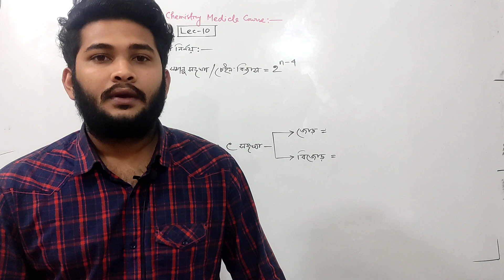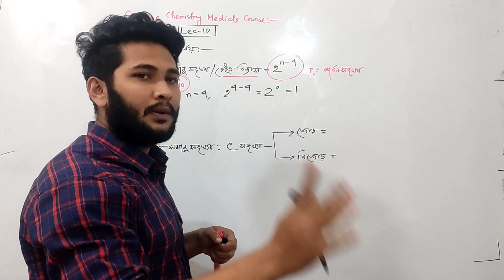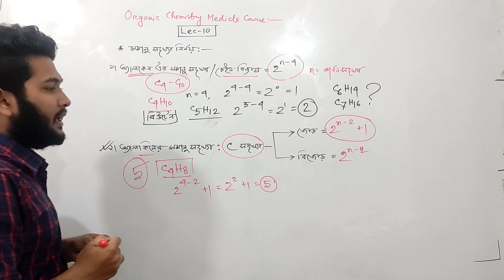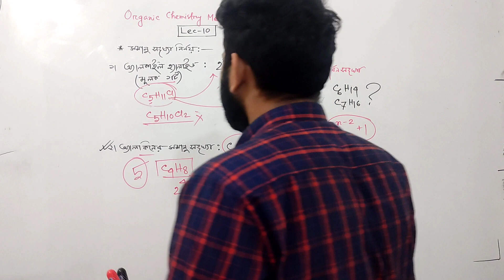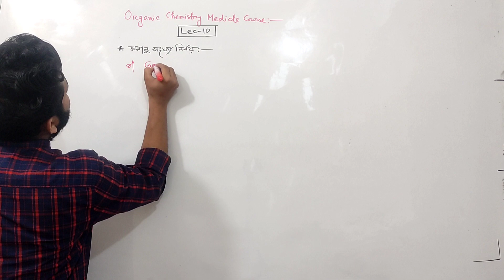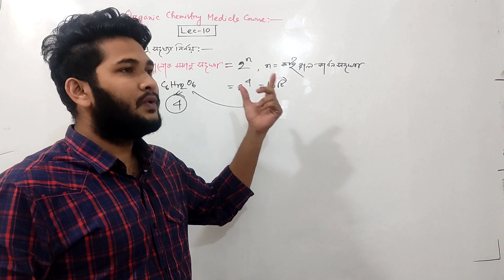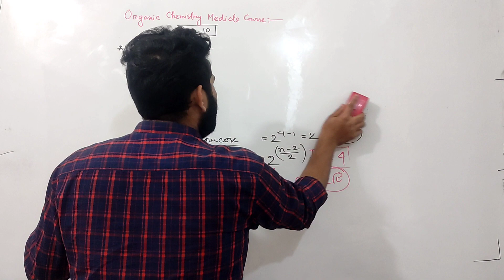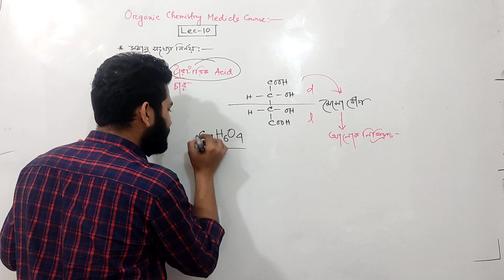10.সমানু সংখ্যা নির্নয়(Super Short Tricks)/Medical Organic Chemistry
মেডিকেল এর জন্য শেষ সময়ে প্রশ্ন সলভ ছাড়া কোনো বিকল্প নেই কারন পরীক্ষার হলে চেনা প্রশ্ন গুলো আমাদের জন্য অচেনা হয়ে যায় শুধুমাত্র প্রশ্ন সলভ এর অভাবে..

MEDI CHAMPS বই তে ১০,০০০+ প্রশ্ন আছে যা সলভ করলে তুমি সহজেই প্রশ্নের সাথে পরিচিত হতে পারবে এবং পরীক্ষার হলে প্রশ্ন দেখে ভয় পাবে না..

💥বই টি পিডিএফ এবং হার্ড কপি ২ টাই পাওয়া যাচ্ছে..
MEDI CHAMPS বইটির প্রিভিউ দেখতে নিচের লিংকে ক্লিক করো..

▶️বইটি অর্ডার করার জন্য নিচের স্টেপ গুলো ফলো করতে পারো কারন আমাদের কোনো বই লাইব্রেরি তে পাওয়া যায় না
➡️Step-01: Bkash/Nagad থেকে ৩১০ টাকা (পিডিএফ) এর জন্য বা ৬১০ টাকা (প্রিন্ট কপির জন্য) সেন্ড মানি করো 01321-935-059 এই নম্বরে
*** কুরিয়ার চার্জ ৫০ টাকা নিজেকে বহন করতে হবে..
➡️Step-02: টাকা সেন্ড করে Telegeram/Whtasapp এ মেসেজ করো 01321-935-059 এই নম্বরে

➡️Steo-03: পিডিএফ নিলে সাথে সাথে পেয়ে যাবা ,আর হোম ডেলিভারী হলে ২ দিন অপেক্ষা করতে হবে

বই এর সবগুলো পেজ White Paper , তাই লেখা বুজতে কোনো সমস্যা হবে না এবং কাগজের মান অনেক ভালো এবং মোটা তাই হুটহাট ছিড়ে যাবে না

আমাদের জন্য কোনো সাজেশন থাকলে জানাতে মেইল করো